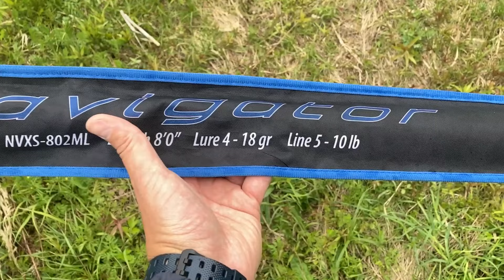Лёгкий джиг на реке. Зимой и летом одним цветом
Лайтовые веса. Джиг на реках зимой и летом. Прижилась палочка у меня. Бросает легко и непринужденно, хорошая визуалка и неплохая сенсорика при должном комплекте катушка-шнур.
Norstream Navigator 802 ML
Shimano 23 Exsence XR C3000M
Tokurio Jigging Pro #0.6